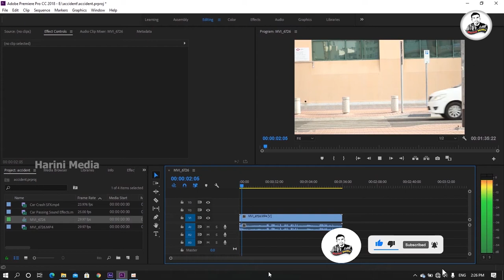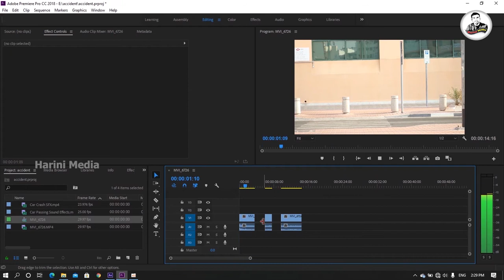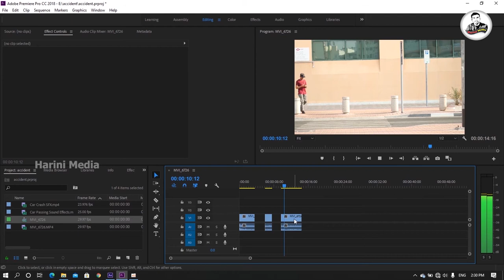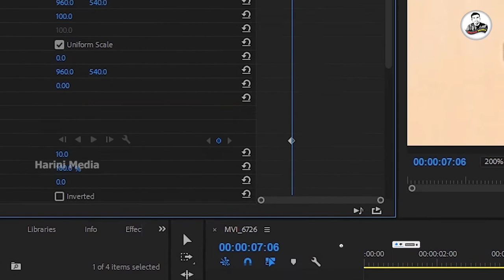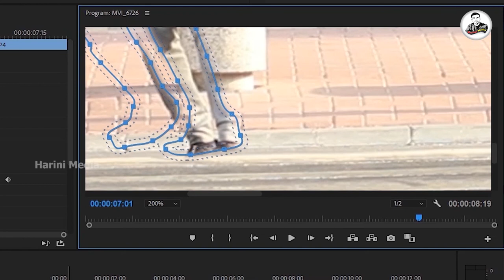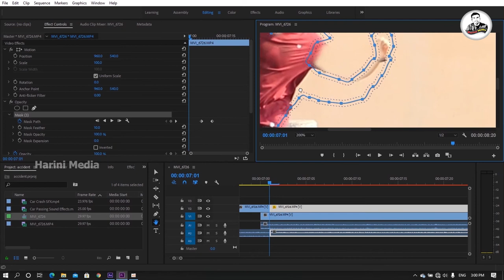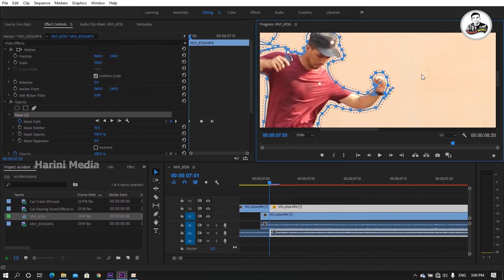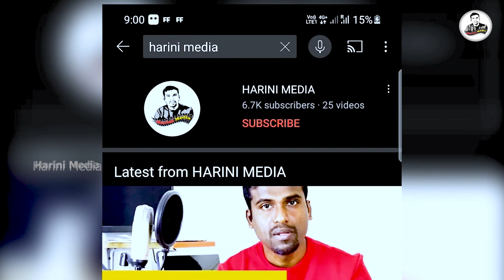Hit by a Car Effect adobe premiere Tutorial in Tamil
Hit by a Car Effect adobe premiere Tutorial in Tamil  @HARINI MEDIA

our another tutorial is
 How To Create Sub Surface Skin _ After effects _ Tutorial _2021 in tamil @HARINI MEDIA